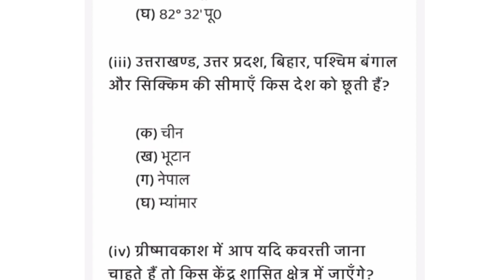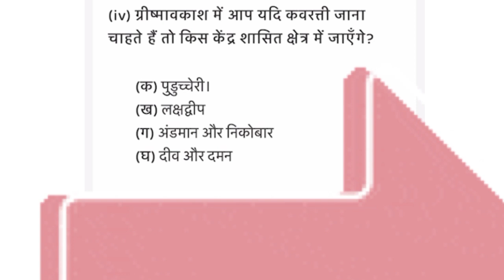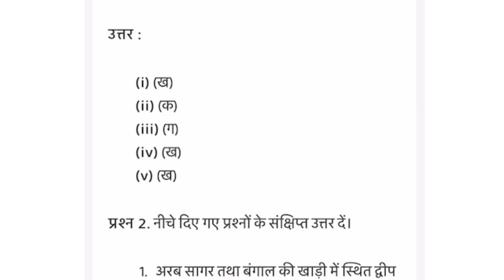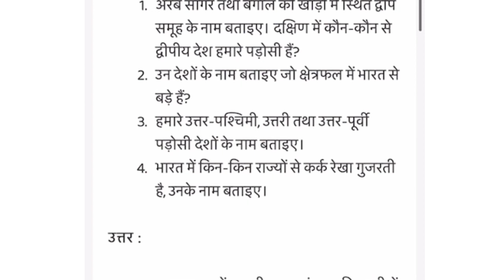Mcq of chapter 1 India size and location in hindi Multiple choice questions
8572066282 Latest tending| simmer party wear |suits# #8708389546

onlineshopping Mcq of chapter 1 India size and location in hindi Multiple choice questions